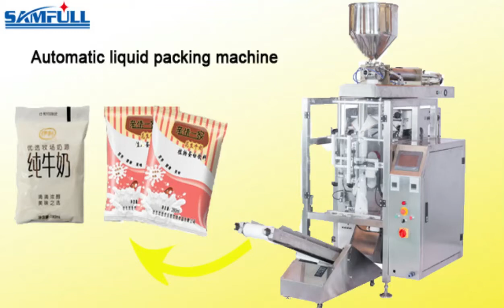Fully Automatic Liquid Packing Machine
Foshan Samfull Packaging Machine Co., Ltd. is a professional manufacturer of packaging machines .

We specialize in the packing machine for more than 17 years. In China, we are the leading company in this area. Our machine are excellent in quality and reasonable in price whih exported over 40 countries and welcomed by the customers.

Attn: Ashley Yu
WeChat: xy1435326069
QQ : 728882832